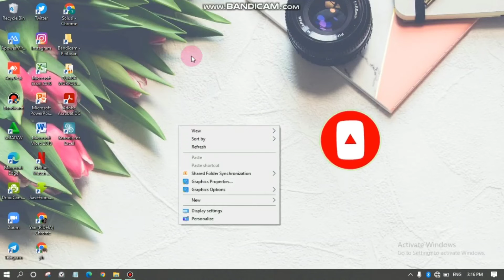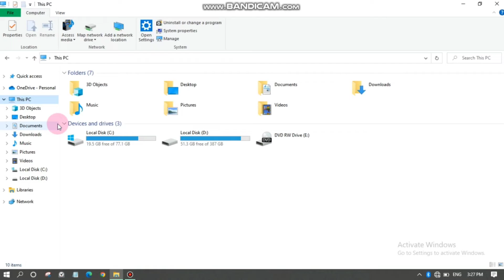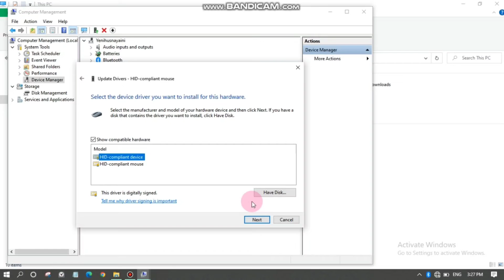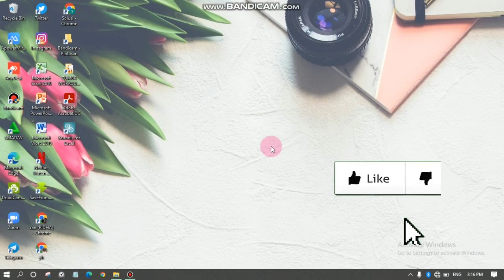Cara Memperbaiki Kursor Laptop yang Tidak Mau Bergerak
Cara Membperbaiki Kursor Laptop yang Tidak Mau Bergerak

Berikut beberapa penyebab kursor laptop tidak dapat bergerak: Laptop yang digunakan memiliki perangkat keras yang rusak. Pengaturan touchpad di laptop yang sudah dinonaktifkan. Laptop memiliki driver yang kadaluwarsa atau rusak.